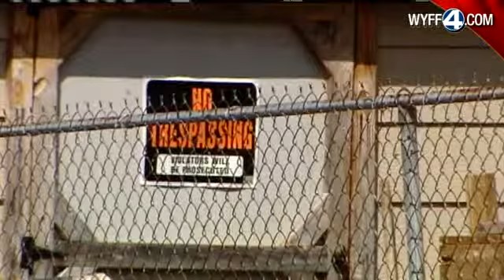GCSO: Man Choked, Bound, Sexually Assaulted 80-Year-Old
Greenville County deputies say an 80-year-old woman was choked, bound and sexually assaulted in her home.